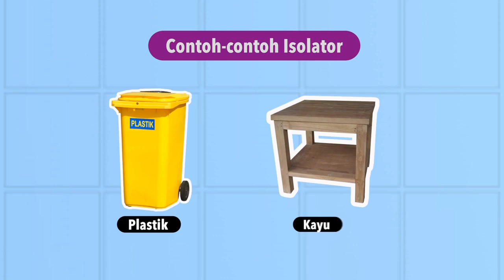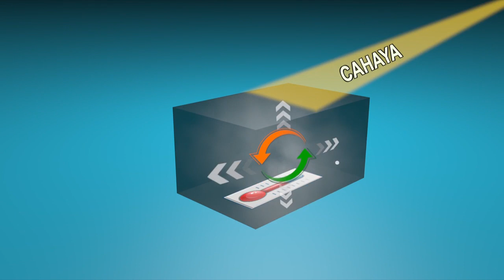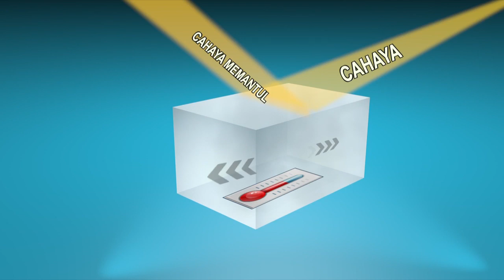Konduktor Dan Isolator I Suhu Dan Kalor I X-Sains I IPA I SD I Seg. 2